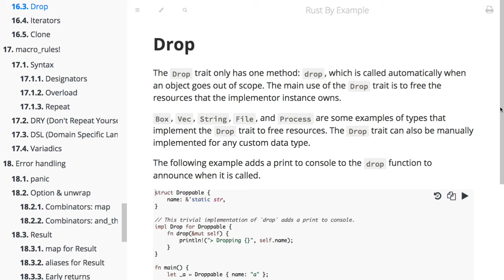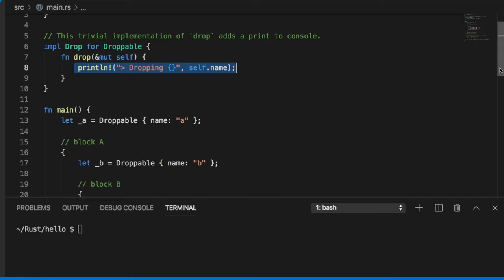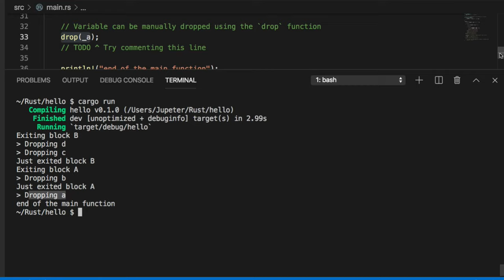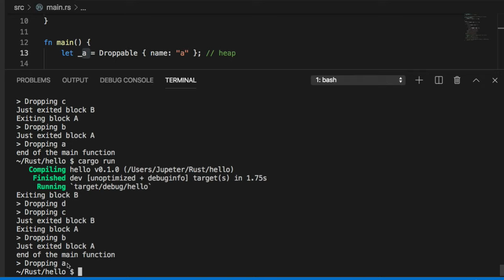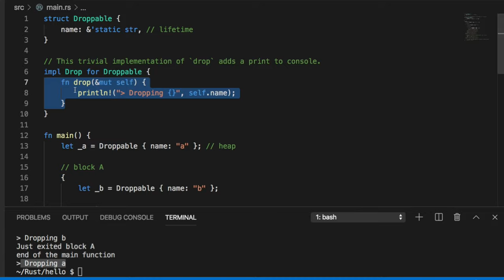[러스트] 100 - 16.3 Drop